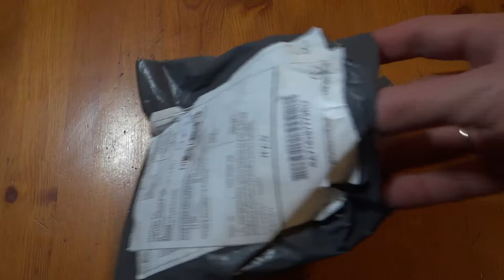Helicopter parts / Запчасти на вертолет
Запчасти на вертолет, купленные на ебей, с бесплтаной доставкой в Россию, Новосибирск.
Spare parts for helicopter, bought on ebey, bespltano delivery to Russia, Novosibirsk.